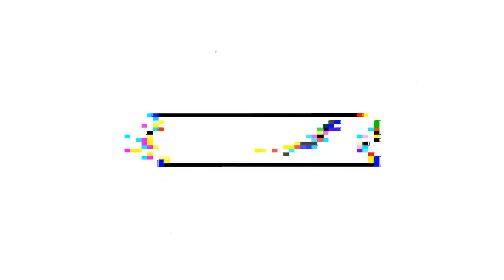SO MUCH TENSION!! Attack on Titan 4x25 "Night of the End" [REACTION!]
Attack on Titan Season 4 Episode 25 (Sub) "Night of the End" REACTION/REVIEW!